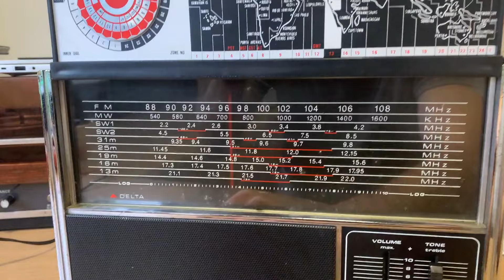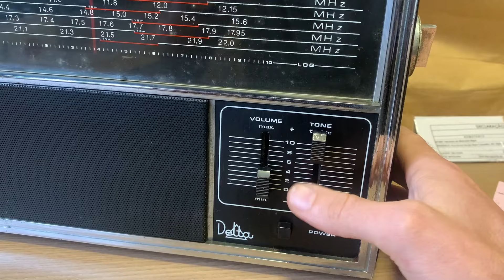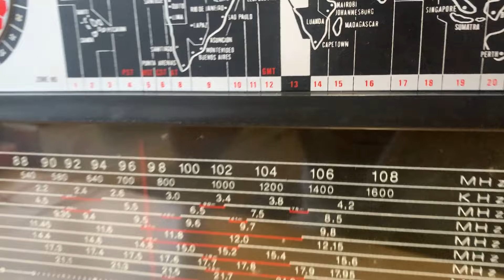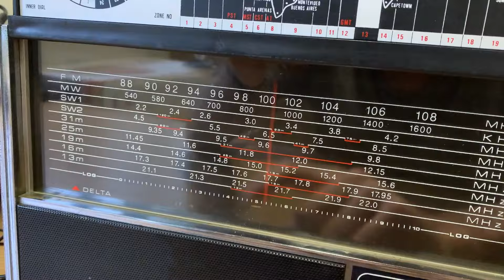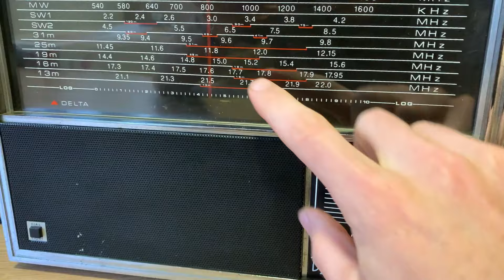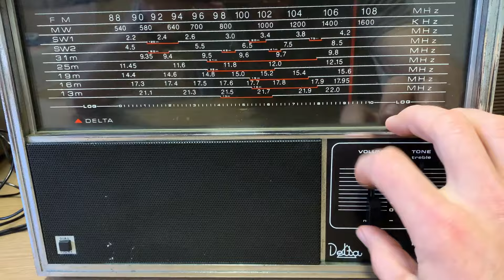Conserto: Antigo Rádio Delta Multi-Band Receiver DBR 5500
Manutenção realizada para o amigo Sr Menezes, da cidade de São Paulo / SP.